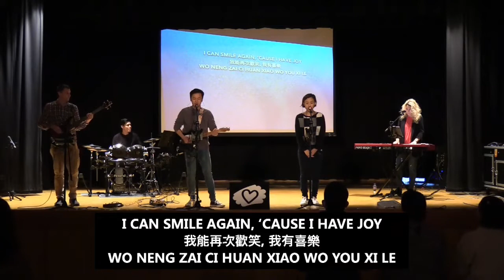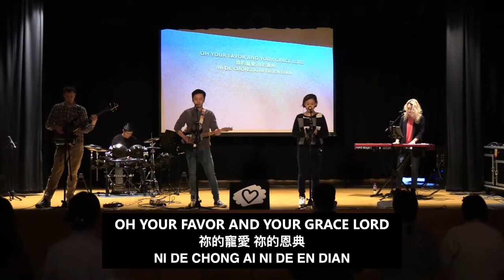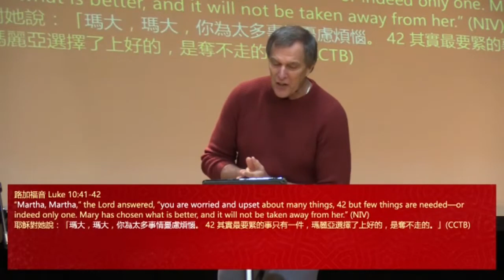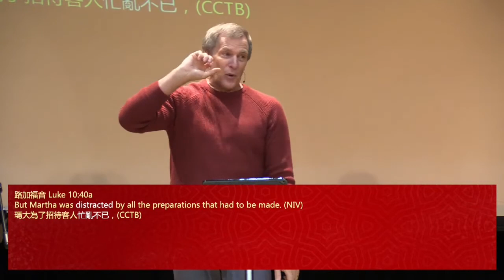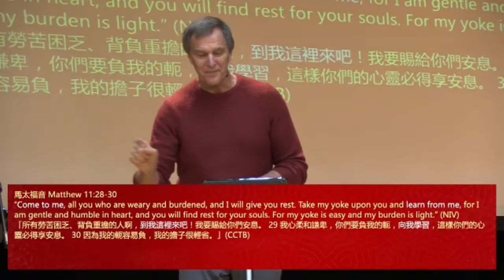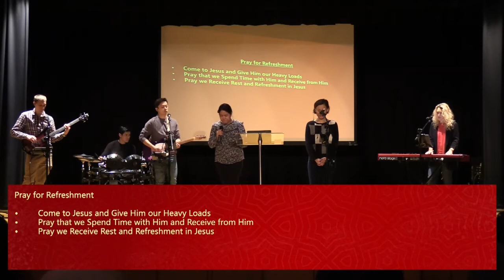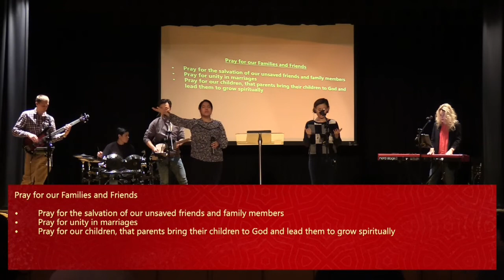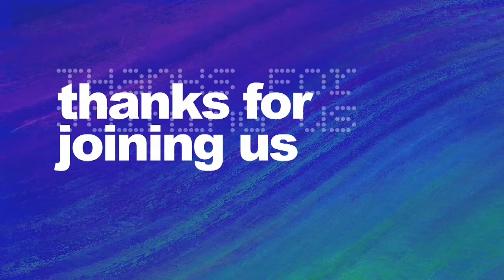耶穌，難道祢不在乎嗎？！(廣東話 Cantonese) | Pastor Steven Fischer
We can feel things are unfair! We can feel that others just don't care. We can even feel like God doesn't care! Have you ever felt like that? There's a story in the Bible about someone who went through something just like this--someone who was actually close to Jesus. She actually told Jesus to his face--”Jesus, don't you care?!” In this message we’ll find out if Jesus really does care!

SMALL GROUPS
We were not made to do life alone. God created us for community, and Small Groups provide a place for you to connect with others, share life, and grow in faith together.

CONNECTION CARD
Fill out the online Connection Card to connect with Faith Family Church, need prayer, or have just committed your life to Christ:

GIVE ONLINE
Have you been blessed by this sermon? Help these messages get to more people who need them by giving!

FAITH FAMILY CHURCH
At Faith Family Church, our purpose is to help you know Jesus, discover your purpose, and build a loving family.
在家信教會, 我們旨在幫助你認識耶穌, 找出你的目的和建立一個愛的家庭.